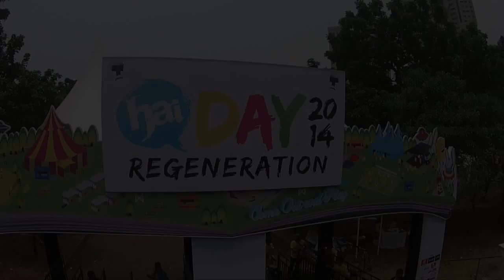HaiDay Day 1 (part II)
Parkir Timur Senayan, 8 November 2014